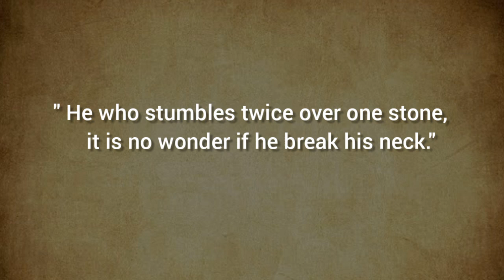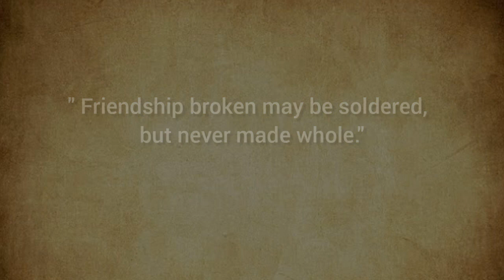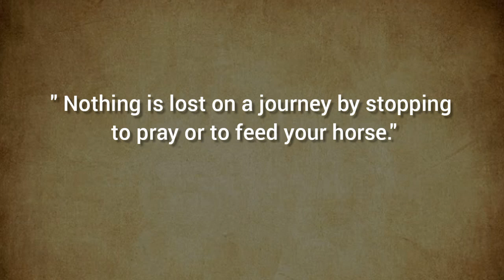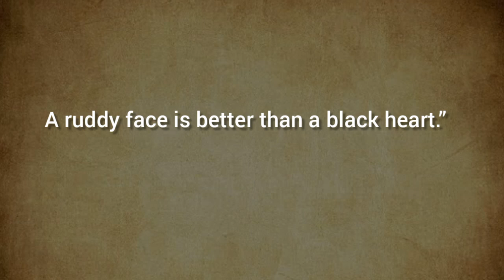Spanish Proverbs To Use In Daily Life.